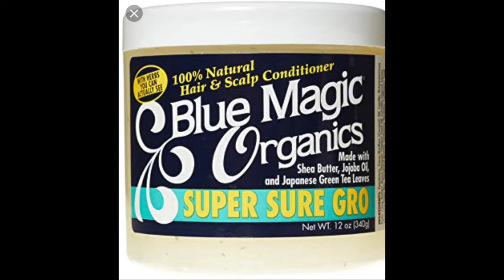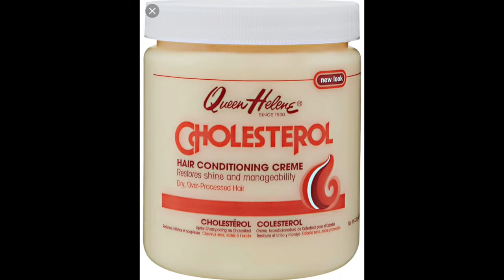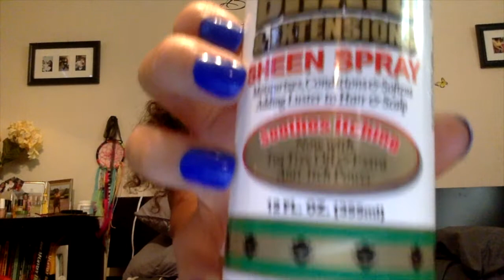TIPS on how to reduce MAJOR hair shedding!!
Hello LOVES😘

In this video i give you guys tips on how to reduce your hair loss and shedding basic on my 8 month journey to strengthen. It was a long emotional process so i hope this helps everyone with the same problem i have been through already!

I do a product review and recommend a items to get to strengthen your hair.

what my diet was during the process

why i think my hair started to fall out

Protein treatment link @ 3:00 minutes !!💙

Follow me 🤩